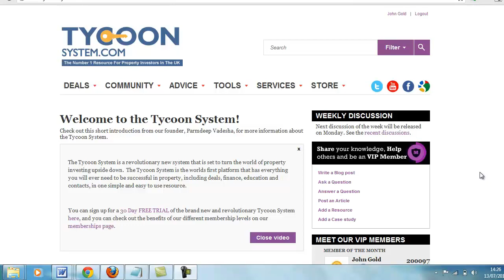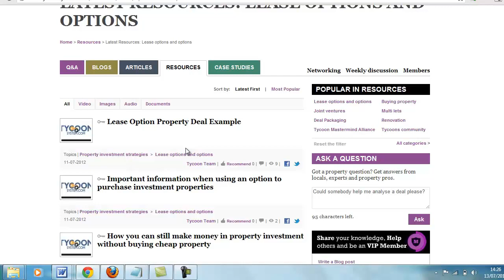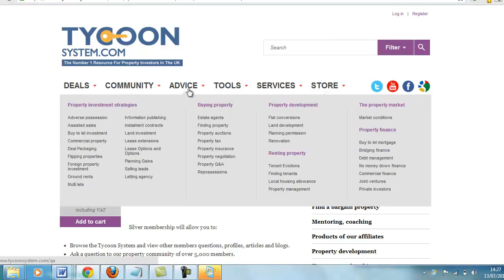The Most Comprehensive Property Resource In The UK Introduction Video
Welcome to the Tycoon System. The UK's most comprehensive resource for property investors including deals, contacts, finance and education in a simple, easy to use format.

This short introduction video introduces you to some of the features of this revolutionary resource and how you can get stuck in.

The information and content provided by Vadesha Properties Limited (we, us’, or ‘our) is for general informational purposes only. All information and content is provided in good faith, however we make no representation or warranty of any kind, express or implied, regarding the accuracy, adequacy, validity, reliability, availability, or completeness of any information or content.

We do not provide investment advice. The information and content is provided for general informational and educational purposes only and is not a substitute for
professional advice. Accordingly, before taking any actions based upon such information, we encourage you to consult with the appropriate professionals. The use or reliance of any information contained on the site is solely at your own risk.

Under no circumstance shall we have any liability to you for any loss or damage of any kind incurred as a result of reliance on any information provided. Your use of any information is solely at your own risk.